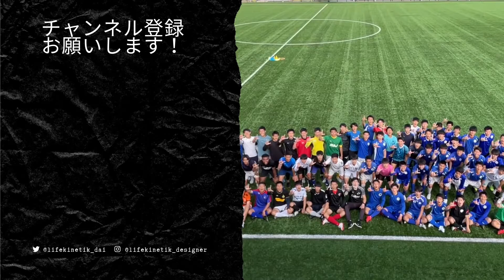【ドイツ式】イニエスタ選手の様な広い視野を手に入れるトレーニング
「ライキネ日本全国出張トレーニングのご依頼はこちら」

「無料体験オンライントレーニング申し込みはこちら」

【ライキネとは？】
脳を活性化してパフォーマンス向上を図る手法であり、科学的根拠に基づく論理的な思考プロセスのトレーニングエクササイズです

【プランについて】
1.出張指導
チーム指導、パーソナル指導、イベント指導を主に行なっており、定期的にシーズンを通して行います。
2.オンライン指導
パーソナル指導をメインに行なっており、選手それぞれに合う、オーダーメイドされた独自のプログラムを作成、指導致します。定期指導から単発指導まで、幅広いプランがあります。

【指導者プロフィール】
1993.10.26/神奈川県小田原市出身/日本体育大学卒/サッカーのプレーヤー経験を持つ「世界を旅する脳のトレーニング屋さん」

左膝前十字靭帯を4度断裂、10度の手術を経験。身体が動かない中でも成長出来る方法を模索している時に、ドイツのライフキネティックに出会い、自身で取り組む。SNSにトレーニング映像をアップすると、全国から依頼が来る様になり、気付いたら仕事になっていた。

2022年、神経科学の本場であるドイツに渡り、ライフキネティック創始者である「ホルストルッツ氏」と対談。
2023年にイタリア、2024年にトルコなど、神経科学トレーニングが導入される世界18ヶ国をバックパッカーで旅をしながら学ぶ。という日本人初の挑戦を継続中。

常に最新の神経科学を提供することを目指して世界中で活動中.